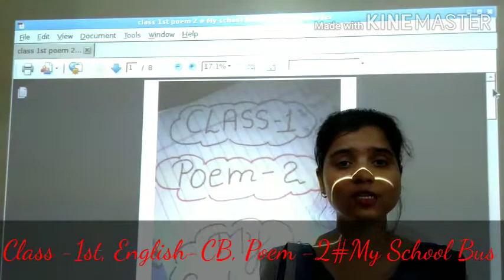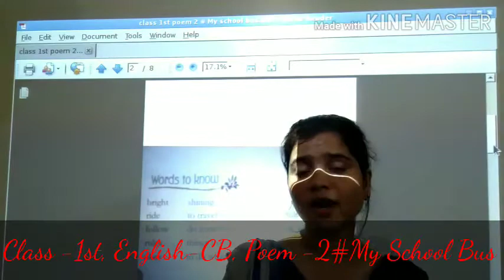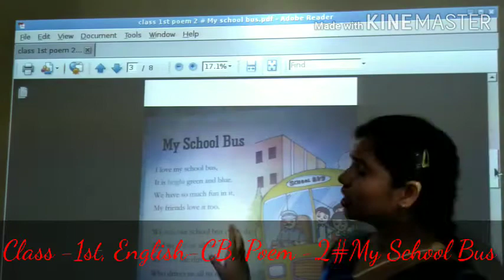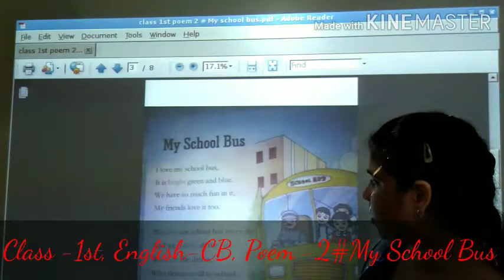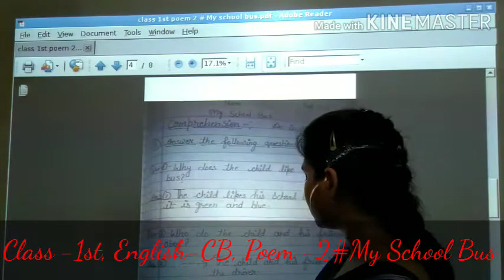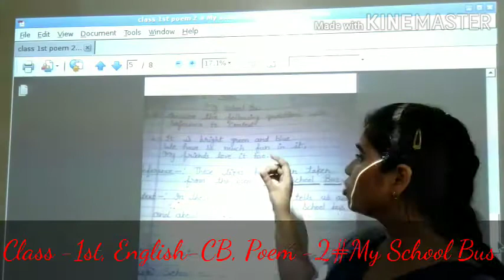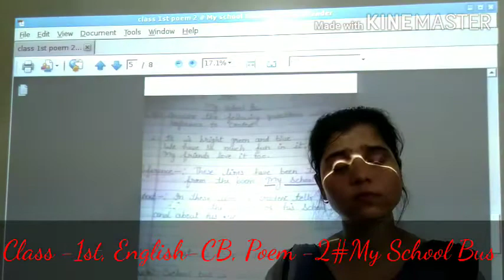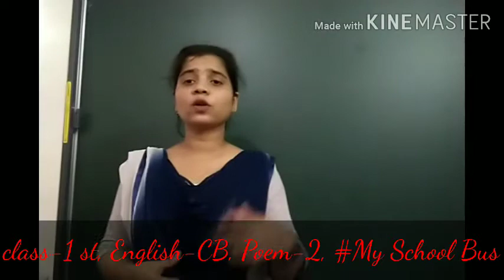Class-1# English C.B.Poem-2 My school bus